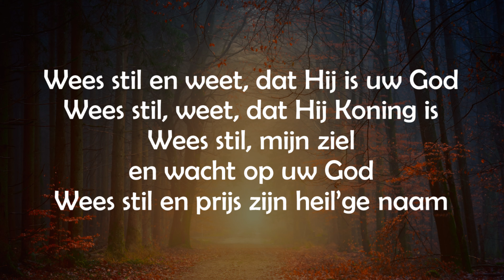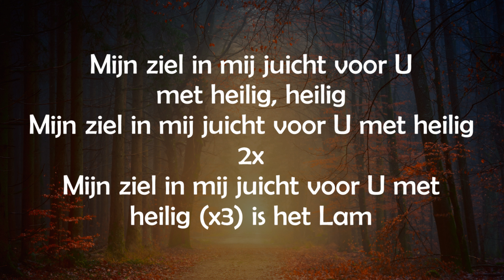Opwekking met tekst 305 Wees stil en weet dat Hij is uw God